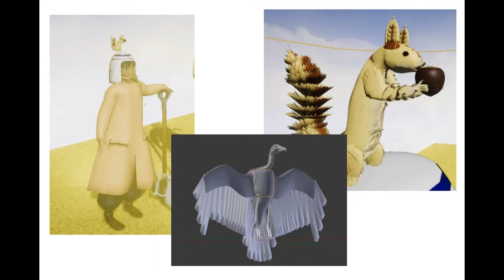Star Wars Jedi: Fallen Order E3 2019 Gameplay Impression